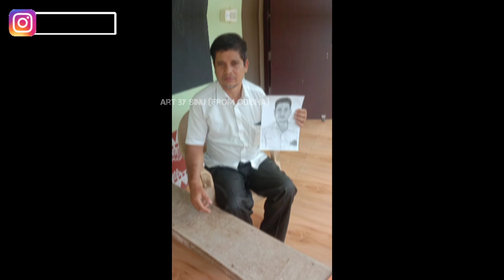🙏❤ Sketch of my Teacher | Odia Drawing Video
Art by sinu (from odisha)

Namaskar Mu Ehi video re am Teacher nkara gote sketch drawing karichhi. Tank mu bhabuchhi ki eita apananku Nischita bhala lagithiba.

Odia drawing video
Odia drawing tutorial
Odia tutorial
Drawing tutorial odia re
Odia video
Odia language video